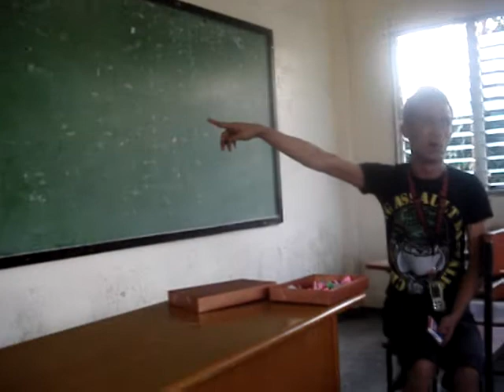KUYA JAMES' BIRTHDAY